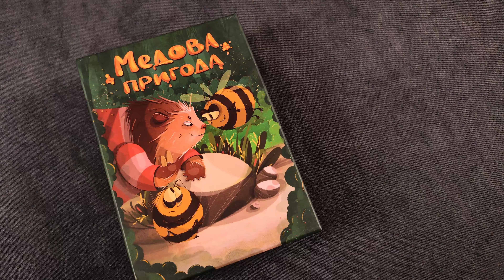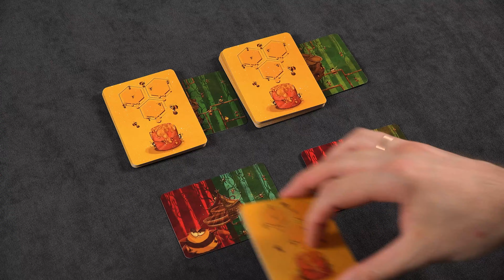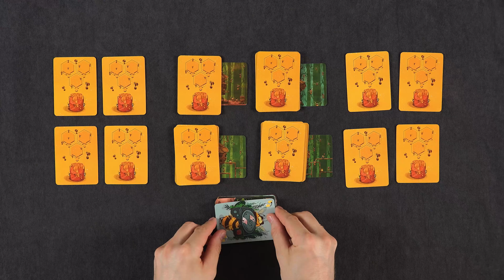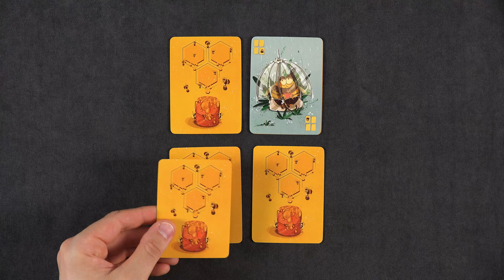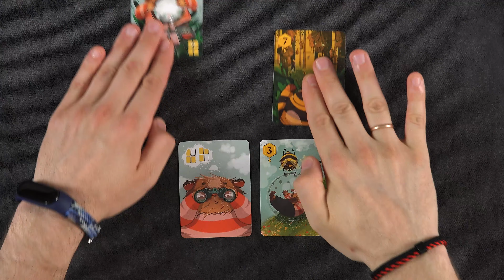Медова Пригода Настільна Гра Огляд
Настільна гра Медова Пригода - це весела карткова сімейна гра, де вам належить стати ведмедиками, які дуже хочуть зібрати якумога більше меду до своїх бідончиків. Під час партії у гру Медова пригода ви будете наосліп обмінювати свої карти на нові у своєму бідончику, а за допомогою карт дій маніпулювати цими картами як і взаємодіяти з картами у бідончиках суперників.  Більш детально познайомитись з настільною грою Медова пригода ви зможете переглянувши цей огляд.

Підтримати канал можна за наступними реквізитами:
Звичні методи ;)
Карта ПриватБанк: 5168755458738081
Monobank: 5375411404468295